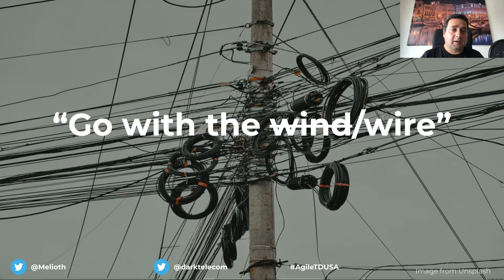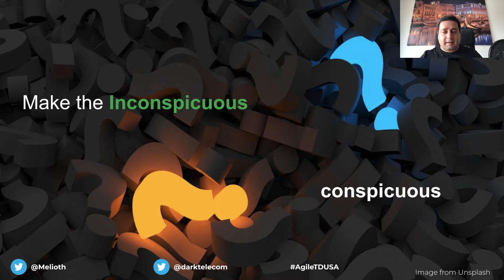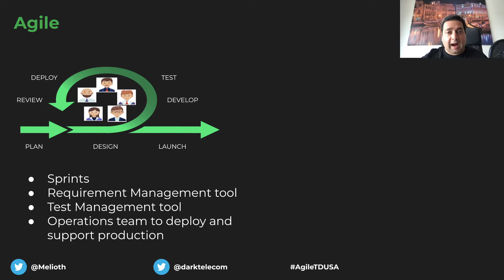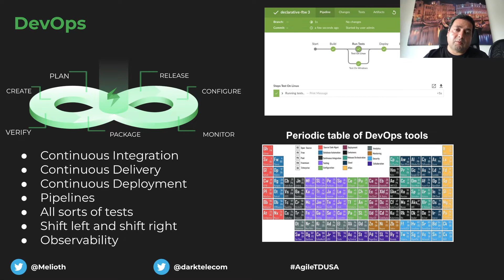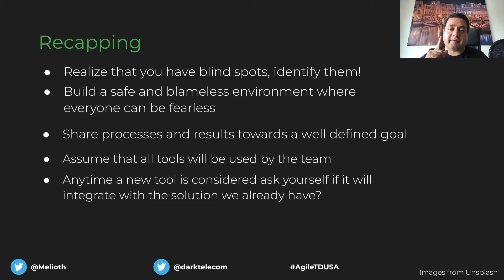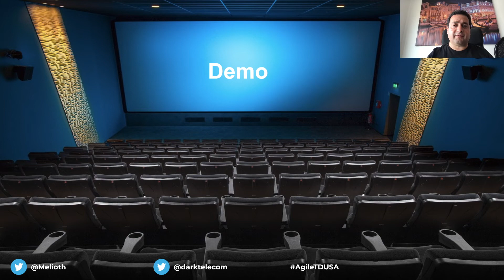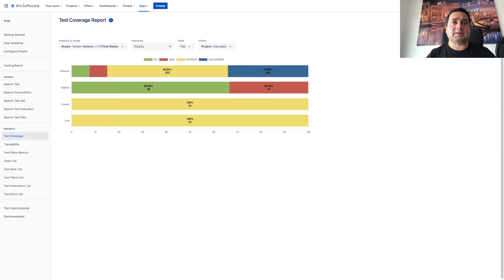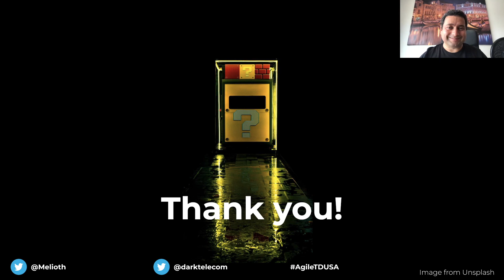Sergio Freire: Fight Inconspicuousness – How Visibility Can Increase Quality In Testing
How much inconspicuousness do you have in your organization, teams, and processes? Are you even aware of those inconspicuous areas? Do you know that they can affect quality in testing? Acknowledging and unveiling these blind spots in the way teams are organized, use/adopt technology or interact with other teams, will increase collaboration, trust, quality, and speed of delivery. Do you have siloed teams? Do you need to check several tools to get the overall status of the project? These and more issues will get uncovered and addressed. Sergio will go over the basic foundations you need to have in place.

Sergio Freire is a solution architect and testing advocate, working closely with many teams worldwide from distinct yet highly demanding sectors (Automotive, Health, and Telco among others) to help them achieve great, high-quality, testable products. By understanding how organizations work, their needs, context, background, processes, and quality can be improved, while development and testing can "merge" towards a common goal: provide the best product that stakeholders need.